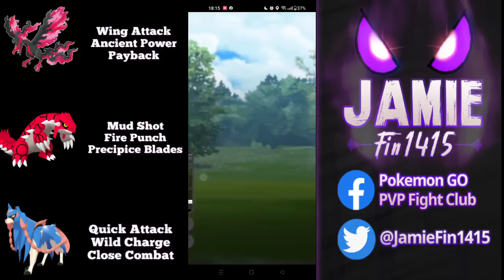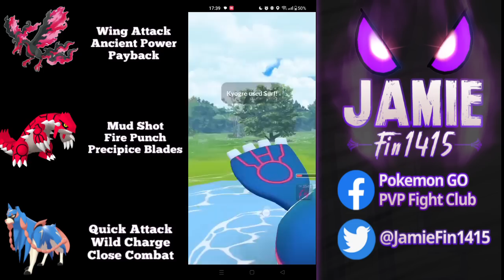PERFECT 5-0 SWEEP.AT EXPERT RANK with Galarian Moltres - Open Master League FT Groudon & Zacian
Welcome back to the channel today. we have an incredible battle submission for a very elite battle, Karim.

one of the first battlers in the world to reach legend this season and shoutcasting these battles, it's easy to tell why. His fast move timing and counting throughout is nothing short of impeccable.

Hitting legend so early in the season means Karim is now looking to have fun. He has investing in a xl Galarian Moltres for the open master league. with the gen 1 legendary birds recently in raids and the opportunity to obtain the xl candy. Karim put ovpokes 123rd rank pick yo the test.

Despite being ranked sp low, it shares a similar role as top keta threat Yvevtial. Being a dark flying type, it's able to compostela wall Giratina and Mewtwo as well as have a very solid match up against things like Grodon and Lugia.

master league is a very limited meta where we usually see the same few Pokemon over and over today. You will see this spice pick, not just take part but take over !

if you are running a triple shadow team and you like to be featured on the channel, fill in the battle submission form 👇

huge thanks to martattack1996 for fixing the form
a
all the movesets and lvs can be seen on the left-hand side.